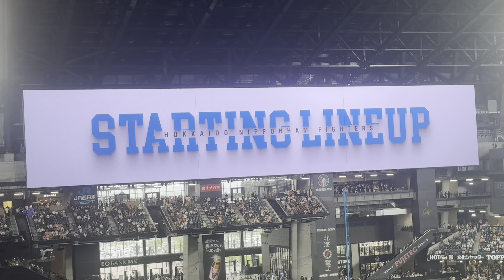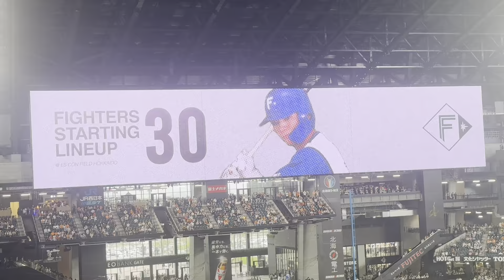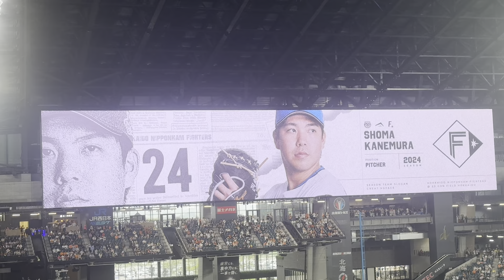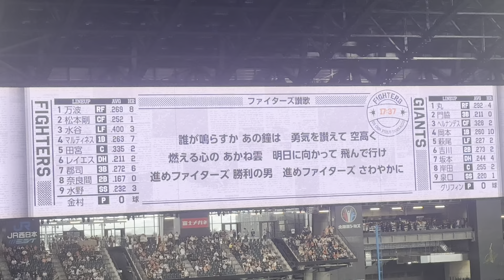日ハムメンバー発表の映像のすごさ！エスコンフィールド（2024年6月15日）